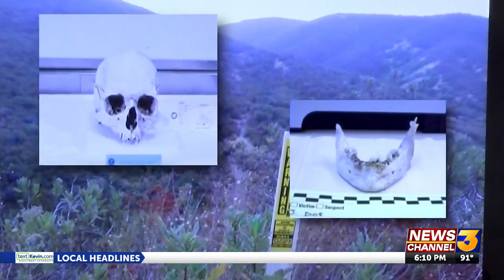Miguel Bustamante convicted in retrial of 2008 murder of Palm Springs retiree